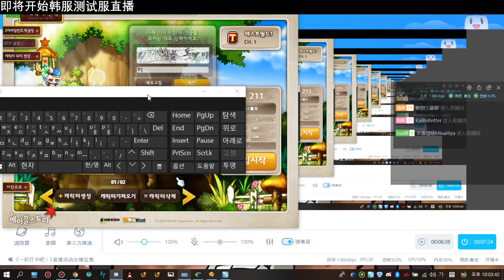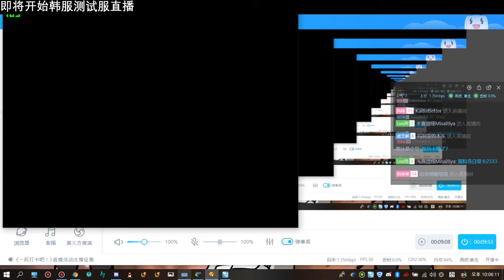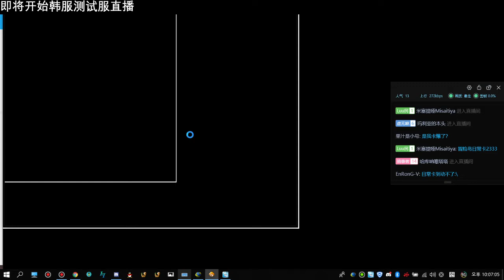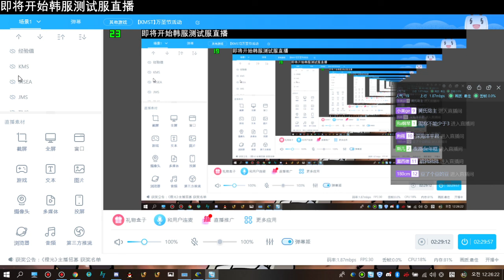[KMST1.2.109]Halloween Event Full Stream on Bilibili